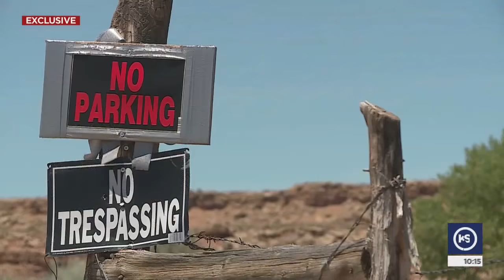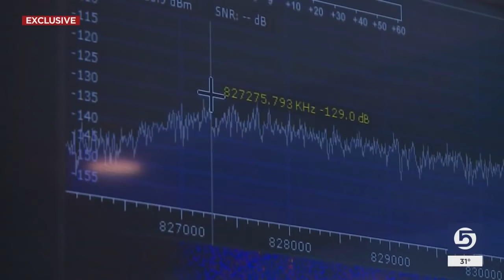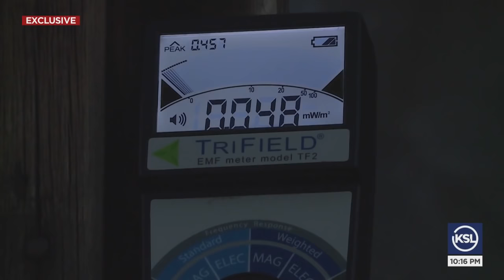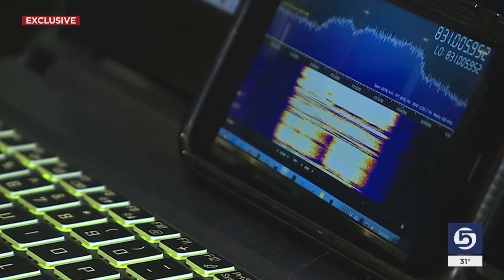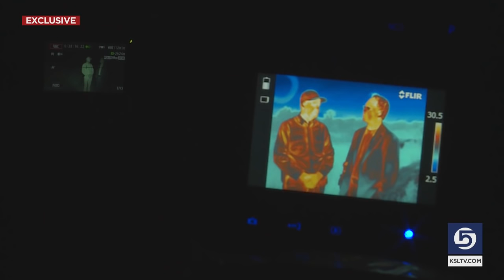The mystery of Utah's Skinwalker Ranch is very much alive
Regulars maintain someone can spend weeks at Skinwalker Ranch and nothing bad, odd or unusual will happen. And then in an instant, everything changes.